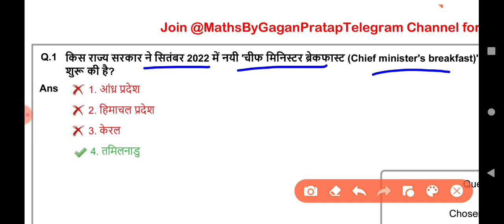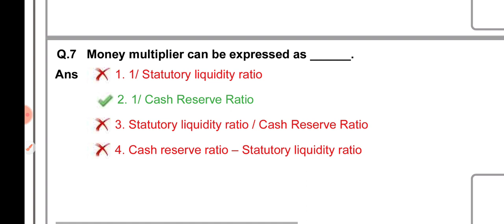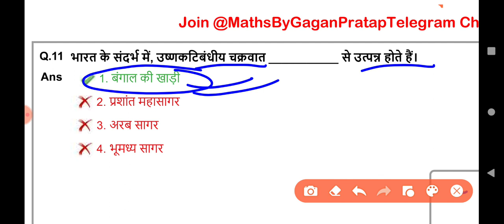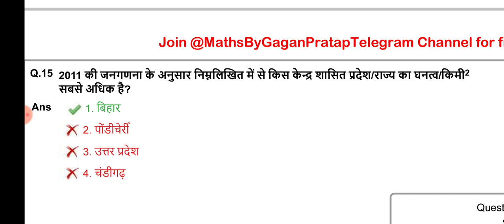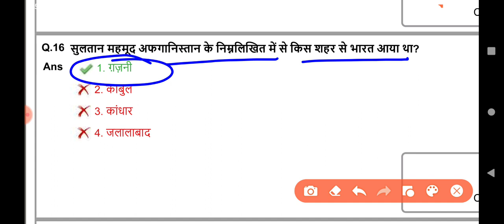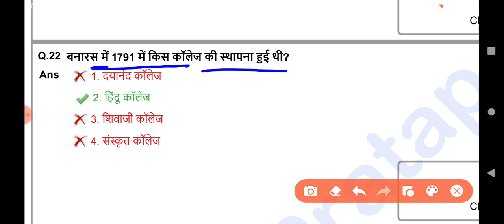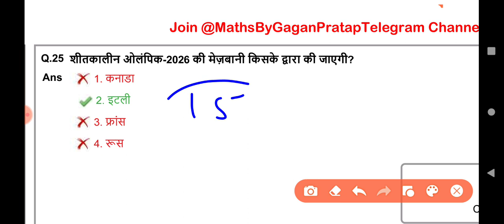SSC CGL 2022 All 40 Shift GK Questions | SSC CGL Exam 2022 / ssc cgl gk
ssc chal
cgl analysis,
ssc cgl,
 ssc,

ssc cgl
ssc cgl
2022